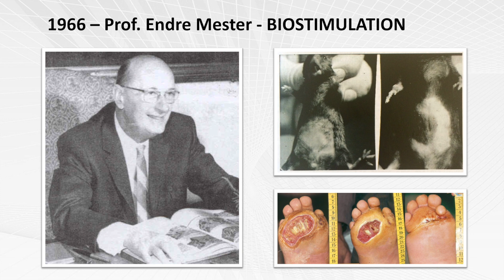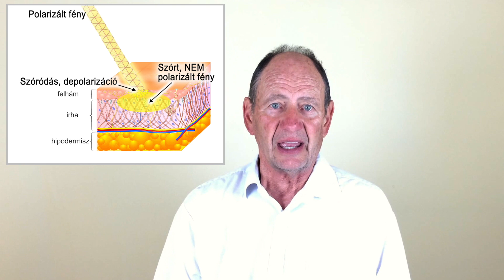Dr. Rózsa Károly: Lézer és polarizált fényű lámpák összehasonlítása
Safe Laser hivatalos Youtube csatornája